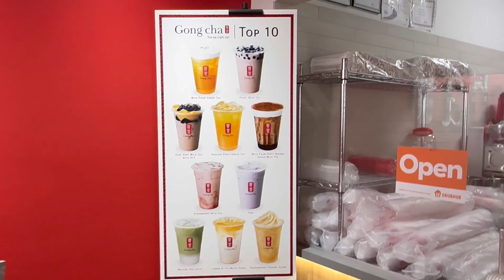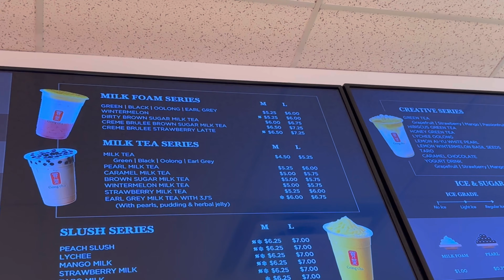Bubble Tea for the first time at Gong Cha | Exploring Boston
Gong Cha is a popular international bubble tea brand that offers a wide variety of flavors and beverage options. Among their menu selections, Taro is a notable flavor that has gained a significant following.

Taro is a root vegetable known for its distinct, sweet, and nutty flavor. When incorporated into Gong Cha's bubble tea, it provides a unique and delicious taste experience. Taro bubble tea typically combines taro flavoring with a creamy milk base and tapioca pearls or other optional toppings, resulting in a rich and satisfying beverage.

Gong Cha offers various other flavors alongside Taro, catering to diverse taste preferences. Some popular choices include:

1. Milk Tea: Gong Cha's milk tea variations, such as classic milk tea, black milk tea, or green milk tea, are popular choices for tea enthusiasts. They are often made with a tea base, combined with milk and sweetener, resulting in a creamy and flavorful beverage.

2. Fruit Teas: Gong Cha offers a range of fruit-infused teas, allowing customers to enjoy refreshing and fruity combinations. Flavors like passion fruit, mango, strawberry, and lychee are commonly found on their menu. These fruit teas can be served with or without milk, and additional toppings such as aloe vera or fruit jellies can be added for extra texture and flavor.

3. Specialty Drinks: Gong Cha is known for its creative and unique specialty drinks that provide a twist to traditional bubble tea. These can include flavors like matcha (green tea powder), brown sugar, honey lemon, or even unique combinations like salted caramel milk tea.

4. Fresh Milk Series: Gong Cha's fresh milk series features beverages made with fresh milk, offering a creamy and indulgent taste. Options like fresh milk with black pearl, fresh milk with red bean, or fresh milk with herbal jelly are popular choices for those seeking a rich and satisfying drink.

It's important to note that Gong Cha's menu may vary by location, and new flavors or limited-time offerings may be introduced periodically to keep the menu fresh and exciting.

Whether you're a fan of Taro or interested in exploring other flavors, Gong Cha provides a wide range of options to satisfy different tastes and preferences. Their diverse selection of bubble tea flavors ensures that customers can find something delightful and refreshing to enjoy.